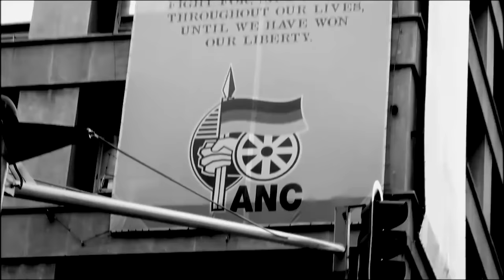Sizwe Mpofu-Walsh — State Capture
State capture/
I never thought I'd see the struggle moving backwards/
Don't get me started on the struggle for the land and/
Don't get me started on this government of bandits/

Produced, written, mixed and mastered by Sizwe Mpofu-Walsh.

📻 Listen to the podcast: li.sten.to/7v4VTzl

More info on the State Capture Vid:

Material Cited:

Protest at Union Building Oct. 23rd #1